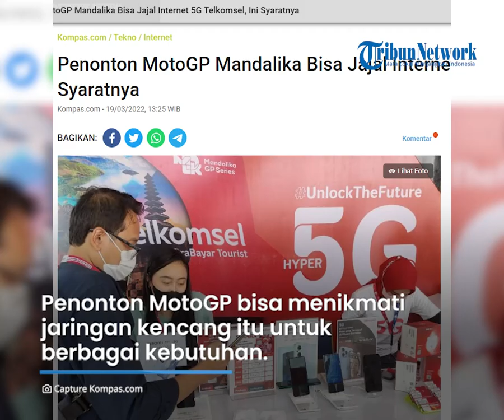Pengunjung Bisa Jajal Internet 5G di Sirkuit Mandalika, Kecepatan Download Tembus hingga 1 Gbps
TRIBUN-VIDEO.COM - Kini pengunjung di Sirkuit mandalika bisa turut menjajal internet 5G yang sudah ada di wilayah tersebut.

Dalam pengujian, kecepatan download jaringan 5G di Mandalika tembus hingga 1 Gbps

Penonton MotoGP bisa menikmati jaringan kencang itu untuk berbagai kebutuhan.

Diinformasikan bahwa jaringan 5G di Lombok saat ini baru tersedia di sejumlah tempat.

Seperti di Bandara Internasional Lombok dan wilayah sekitar sirkuit Mandalika.

Direktur Sales Telkomsel, Adiwinahyu B. Sigit saat ditemui di kawasan Pertamina Mandalika International Street Circuit, Sabtu (19/3/2022) membenarkan fasilitas tersebut.

"Kami membuka provisioning (registrasi/aktivasi 5G) di booth," katanya.

Untuk bisa menikmati layanan internet 5G, tentunya para pengunjung harus memiliki ponsel 5G.

Kartu SIM yang digunakan untuk terhubung dengan jaringan 5G sejatinya sama saja dengan SIM card 4G.

Namun, SIM card tersebut perlu didaftarkan di jaringan Telkomsel agar bisa terhubung dengan 5G.

Jaringan 5G di sirkuit Mandalika selama ajang balap MotoGP digelar pada 18-20 Maret 2022, akan menarik banyak pengunjung.

Dengan kecepatan tinggi, penonton MotoGP bisa menikmati jaringan kencang itu untuk berbagai kebutuhan.

Artikel ini telah tayang di Kompas.com dengan judul "Penonton MotoGP Mandalika Bisa Jajal Internet 5G Telkomsel, Ini Syaratnya", Klik untuk baca
Penulis : Reska K. Nistanto
Editor : Reza Wahyudi